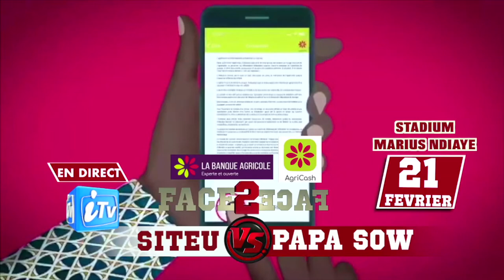CHEIKH NDIAYE MANAGER GENERAL ECURIE FASS : JE SUIS A 100% AVEC PAPA SOW